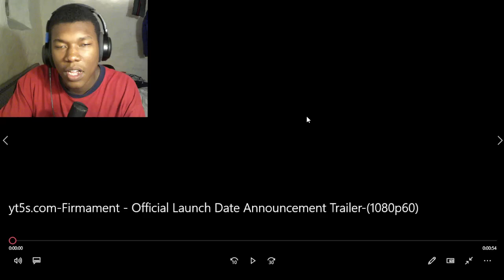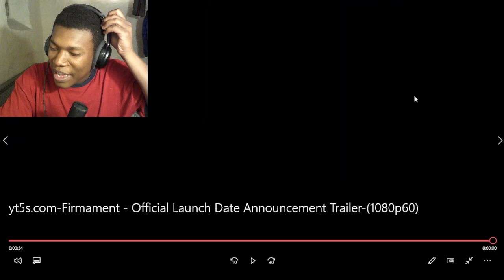Firmament Launch Date Announcement Trailer REACTION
firmament,the firmament,firmament reaction,Firmament Launch Date Announcement Trailer REACTION,Firmament Launch Date Announcement Trailer